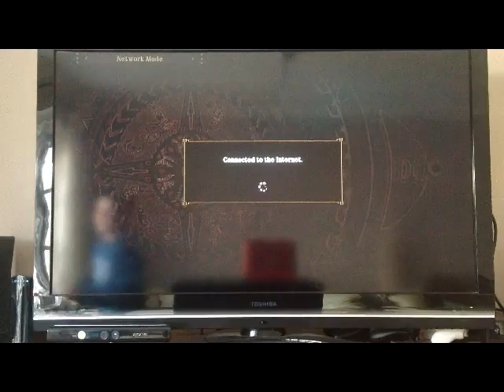Monster Hunter Fail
Well welcome to an amazing livestream ... sarcazam.